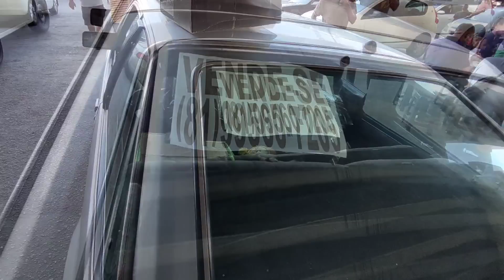FEIRA DE CARROS E MOTOS RECIFE-PE 23/10/22 (parte 3)